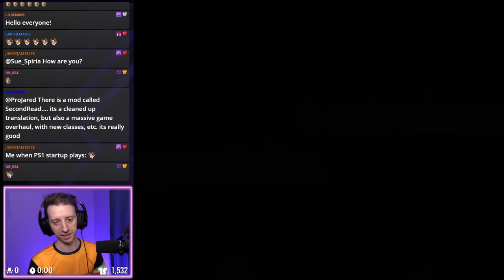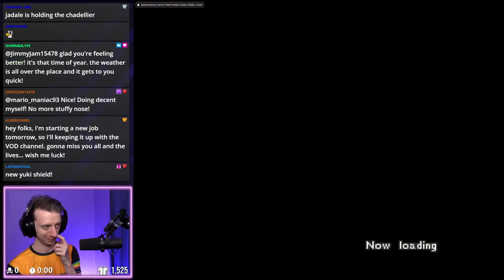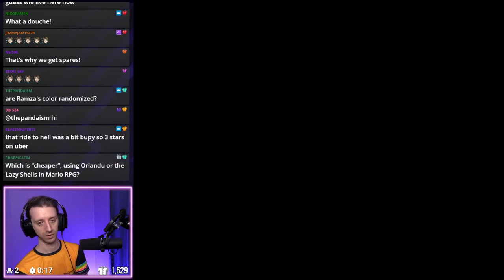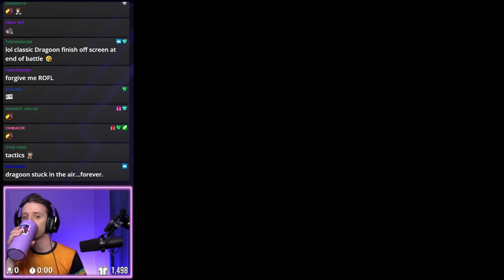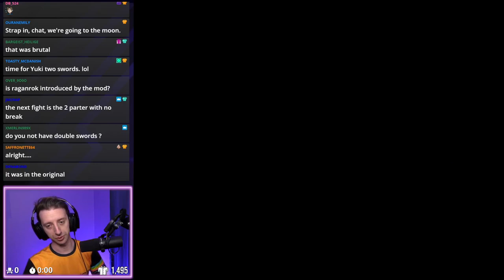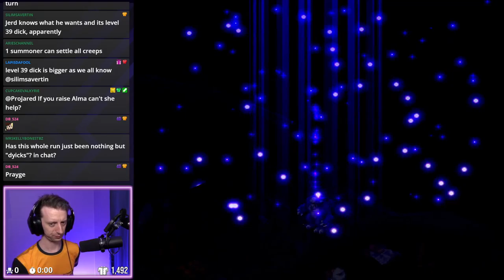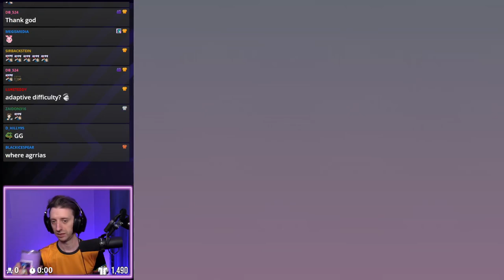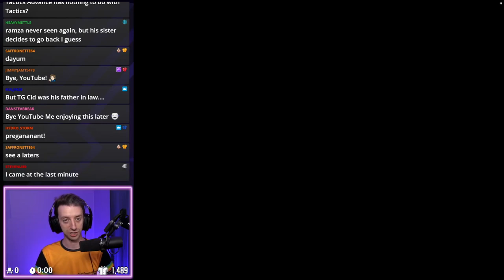Twitch Archive │ Final Fantasy Tactics Rebirth Mod (PS1) Part 6 FINAL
Final Fantasy Tactics Rebirth is a mod that essentially rebalances the base game, making some things make more sense and boss battles much more interesting. It is NOT super difficult like the 1.3 hard mode from years back.

Want to send some fan mail? My personal mailing address is:
1567 Highlands Dr NE 110 # 341, Issaquah WA 98029